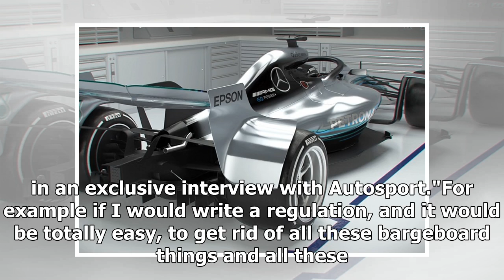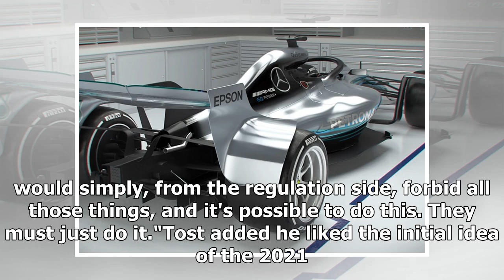Formula 1 should ban bargeboards to improve car look - Franz Tost | k production channel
Formula 1 should impose an outright ban on bargeboards to ensure cars look better in the future, reckons Toro Rosso boss Franz Tost. F1 owner Liberty Media is p...